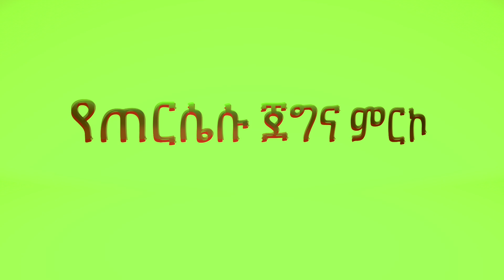የጠርሴሱ ጀግና ምርኮ